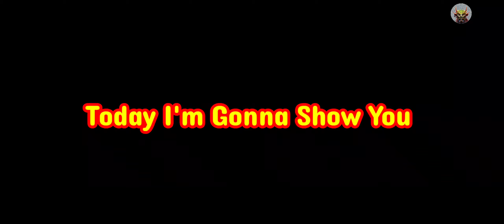Trick To Get SSC Napoli eFootball 2023 Mobile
pes 23
efootball mobile 2023
pes mobile